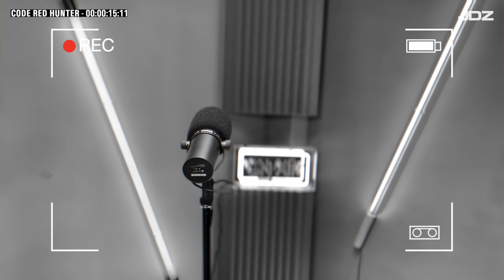Code Red Hunter | JDZ REWIRED